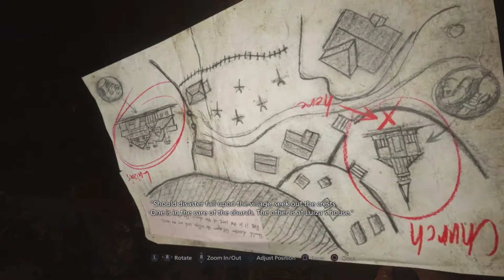resident evil village ep5 (cookies? and bean)